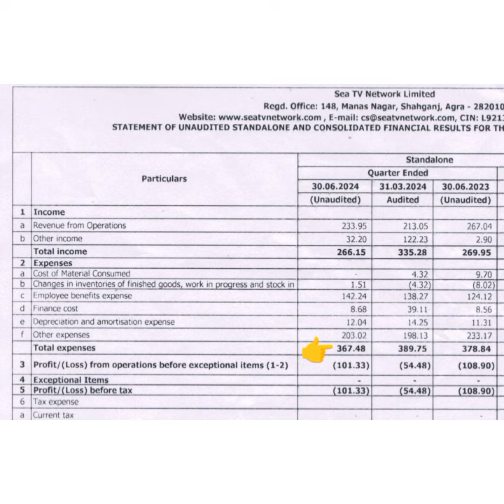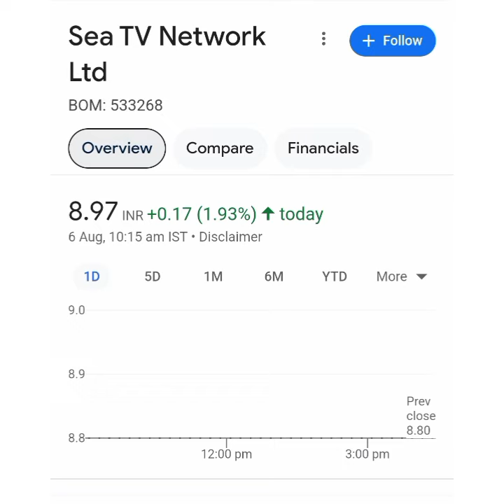Sea TV network ltd share Latest news💥Q1 Result💥क्या Dividend दे रही है कंपनी📉Buy Hold Sell📈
sea limited stock
business news
financial news
Sea tv network ltd share latest news
stocks
investment
news channel
blue water cruising
Sea tv network share latest news
beritamedcom.id
metrotv
Sea tv network share news
stock market news live
money tips